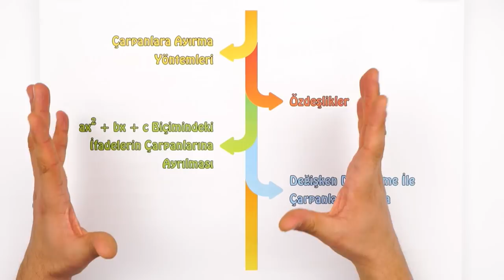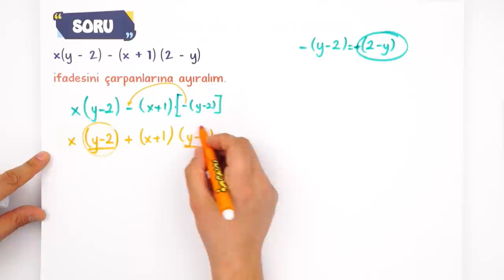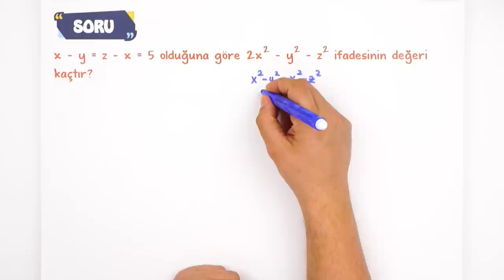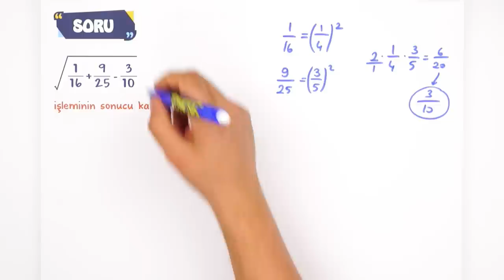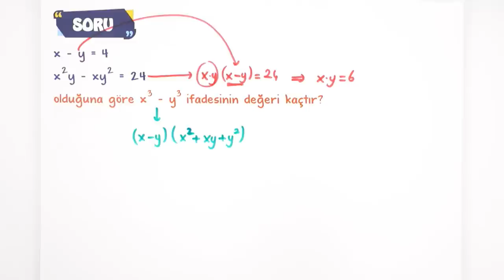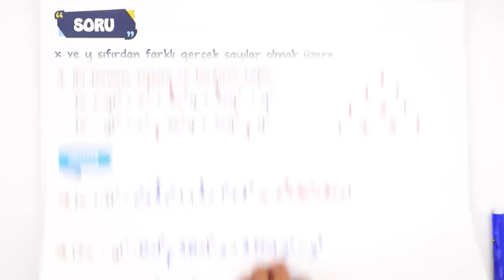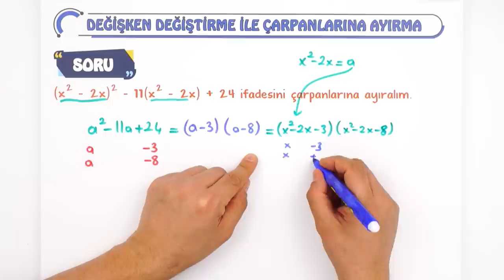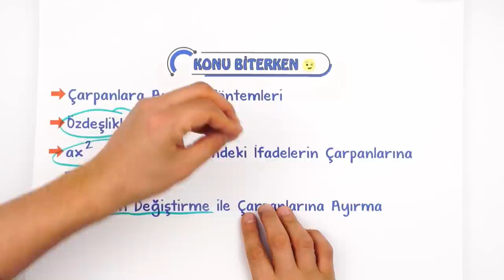10. Sınıf Matematik Çarpanlara Ayırma Basit Konu Anlatımı 📚#2023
Konuyu Pekiştirmek İçin 👇
Yepyeni bir dönemde daha seninleyiz! Sene boyunca; canlı yayınlar, konu anlatımları ve soru çözüm videolarıyla, Tonguç yanında! İlk dersimiz Matematik 'in önemli konularından "Çarpanlara Ayırma ". Hazırsan başlıyoruz! 😎